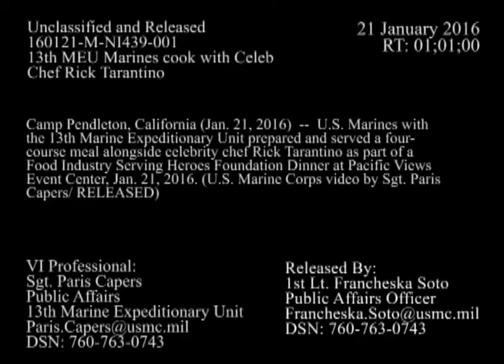13th MEU Marines Cook with Celebrity Chef Rick Tarantino